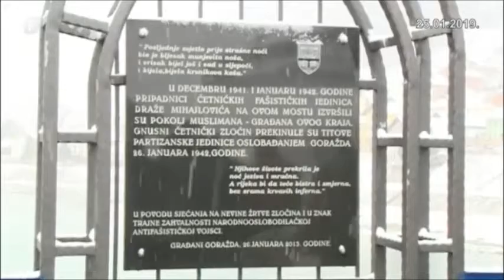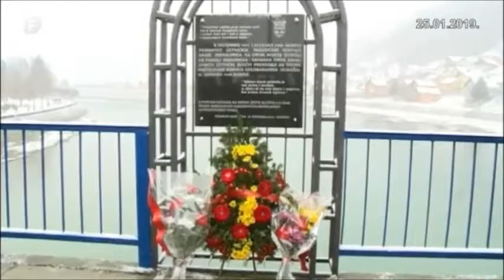26. januar 2019 - Dan prvog oslobodjenja Goražda u Drugom svjetskom ratu